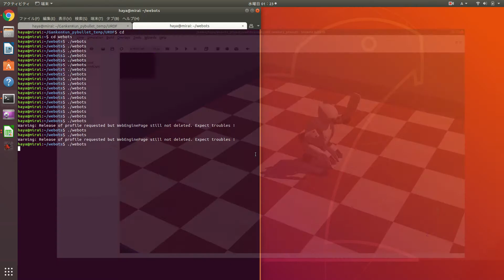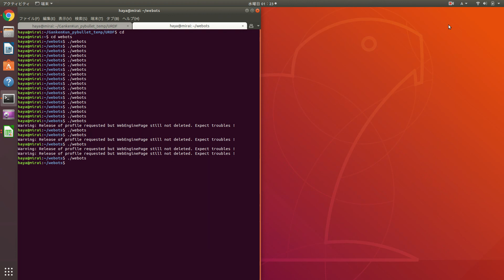簡略化したモデルでシミュレーションした結果